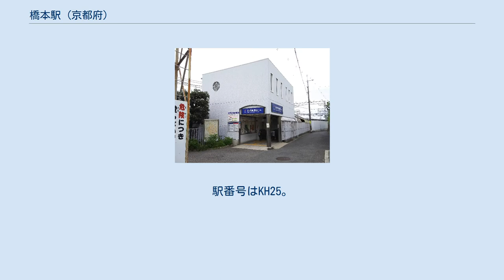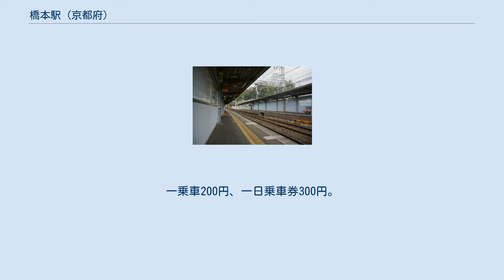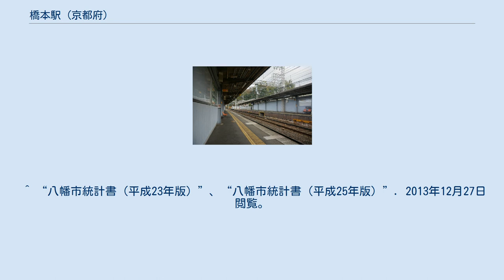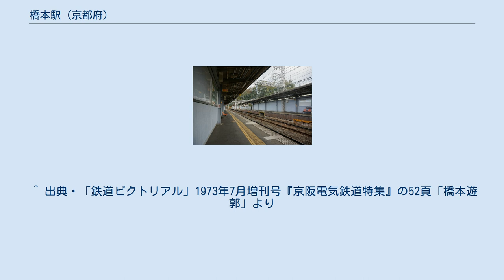橋本駅 (京都府)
下り線改札口（2017年8月14日撮影） 橋本駅 （はしもとえき）は、京都府八幡市橋本中ノ町にある、京阪電気鉄道京阪本線の駅。
同線においては、大阪側から見て京都府内で最初の駅である。
 ホーム（2020年12月撮影） 相対式ホーム2面2線を有する地上駅。
改札口はホーム毎に分かれており、改札内で上下線ホーム同士の移動はできない（改札外に踏み切りがある）。
なお、改札口は上下線ともホーム樟葉寄りにある。
早朝・深夜は無人となるため、自動改札機導入前まで該当時間帯には車掌が集札を行っていた。
 2019年（令和元年）度のある特定日における1日乗降人員は5,932人である。
 近年の1日あたり利用客数の推移は下記の通り。
 遊廓の面影を残す橋本の街並み 古くは地名通り淀川にかかる橋（山崎橋）のたもとで、橋が失われてからは1962年（昭和37年）まで山崎との間に渡船があった。
このため正式な宿ではないが大坂（京）街道の宿場として賑わい、歌舞伎『双蝶々曲輪日記』の六段目「橋本の段」の舞台になった遊廓街となっていた。
1958年（昭和33年）4月1日の売春防止法が施行されるまでは橋本駅を出発する終電車が「遊郭帰りの客で大変込んでいた」との逸話もある。
駅西側には当時をしのばせる古い家並みが残る。
 現在駅東側は山を切り崩した住宅街になっている。
京阪電気鉄道の開発が入るまでは完全な山であり、石清水八幡宮の西側まで延々と獣道が続いていたが、麓の遊廓での諍いから遊女の自殺が絶えない地域でもあった。
 駅から東へ登ると、氏神の狩尾神社がある。
 駅のやや南の津田電線八幡工場跡地に京阪バス（旧京阪宇治交通）の京阪橋本バス停がある。
運行系統は以下の通り。
 また、駅北側の道路を500mほど北上したところで川を渡らずに東進すると京都京阪バスの「コミュニティバスやわた」の橋本東山本バス停も利用できる。
一乗車200円、一日乗車券300円。
 ^ 出典・京阪100周年記念誌『京阪百年のあゆみ』（2011年3月24日刊）84頁「淀川の決壊」 ^ a b 出典・京阪100周年記念誌『京阪百年のあゆみ』165-166頁「台風禍と水害禍」より ^ 出典・京阪100周年記念誌『京阪百年のあゆみ』（2011年3月24日刊）231頁「台風13号の被害」 ^ 出典・京阪電鉄開業100周年記念誌『京阪百年あゆみ』」資料編140頁 ^ 出典・季刊広報誌『グラフ京阪』1993年春季号 ^ 出典・月刊沿線情報誌『K・PRESS』2013年1月号、16面「くらしの中の京阪」 ^ 小学館刊　JR・私鉄全線各駅停車別巻2「大阪・神戸・京都・福岡の私鉄」（1993年発行）109頁下段より。
 ^ “八幡市統計書（令和2年版） (PDF)” (日本語). 八幡市. p. 62 (2020年12月). 2021年4月13日閲覧。
 ^ “八幡市統計書（平成23年版）”、“八幡市統計書（平成25年版）”. 2013年12月27日閲覧。
 ^ “京都府統計書「鉄道乗車人員」”. 2013年12月27日閲覧。
年度数値を日数で除して算出。
 ^ 出典・「鉄道ピクトリアル」1973年7月増刊号『京阪電気鉄道特集』の52頁「橋本遊郭」より